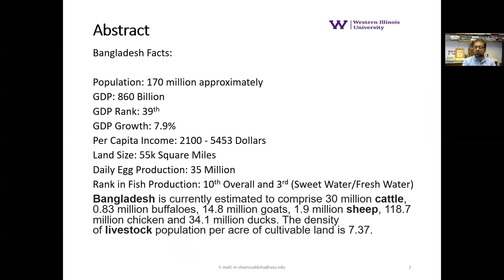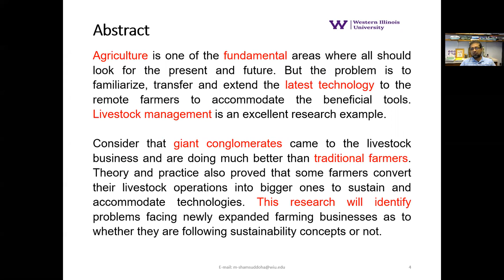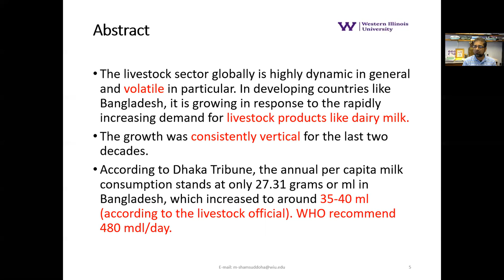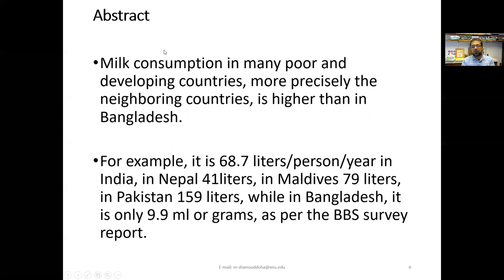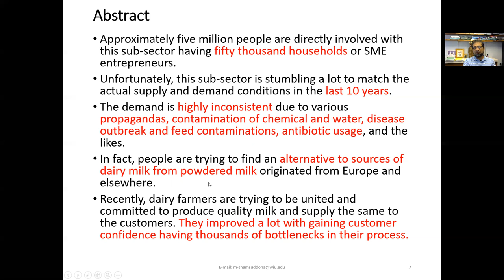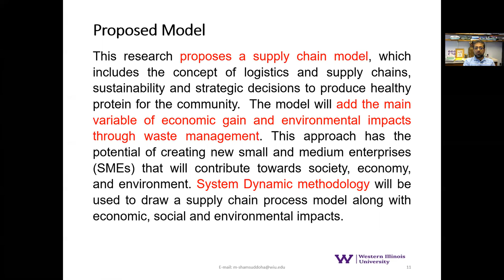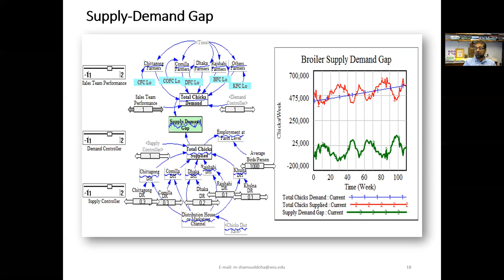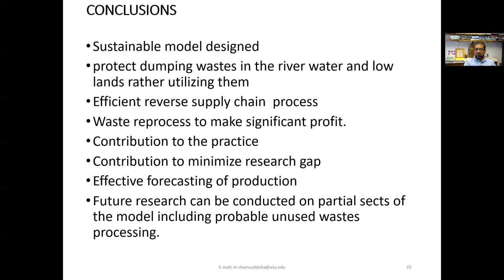XVIIIECDS2020 Presentation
Unpredictable supply-demand in the COVID 19 situation: A Simulation Study

Covid-19 perspective is utterly new to the world since December 2019. It has changed millions of views in different fields like operations and productions, supply chain, customer services, and the likes. Typically, this COVID19 situation is introduced to everyone as abnormal, and people have to think and adjust to the new normal situation in their daily lives to maintain optimum safety.

The livestock sector globally is highly dynamic in general and volatile in particular. In developing countries like Bangladesh, it is growing in response to the rapidly increasing demand
for livestock products like dairy milk. The growth was consistently vertical for the last two decades. According to Dhaka Tribune, the annual per capita milk consumption stands at only
27.31 grams or ml in Bangladesh, which increased to around 35-40 ml (according to the livestock official). Milk consumption in many poor and developing countries, more precisely the
neighboring countries, is higher than in Bangladesh. For example, it is 68.7 liters/person/year in India, in Nepal 41liters, in Maldives 79 liters, in Pakistan 159 liters, while in Bangladesh, it is only 9.9 ml or grams, as per the BBS survey report. Approximately five million people are directly involved with this sub-sector having fifty thousand households or SME entrepreneurs.
Unfortunately, this sub-sector is stumbling a lot to match the actual supply and demand conditions in the last 3-4 years. The demand is highly inconsistent due to various propagandas, contamination of chemical and water, disease outbreak and feed contaminations, antibiotic usage, and the likes. In fact, people are trying to find an alternative to sources of dairy milk from powdered milk originated from Europe and elsewhere. Recently, dairy farmers are trying to be
united and committed to produce quality milk and supply the same to the customers. They improved a lot with gaining customer confidence having thousands of bottlenecks in their
process. Now, dairy farmers are struggling to know real-life demand situations to deal with the appropriate supplies duet the Coronavirus outbreak. Their productions are getting perished and spoiled due to the lack of supply chain under lockdown circumstances. They do not have a different processing unit to save their productions. In this situation, they are losing their capital due to overproductions in comparison to the real need, whereas real productions needed to be
improved to meet minimum per capita requirements. The researcher is planning to develop a
simulation model with all possible effects of vulnerable variables, including COVID19. Such a
model can forecast the real demands by impacting unstable variables in the model. The farmers
thus visualize the scenarios and take the decision of what they needed to do. A remarkable research gap exists in understanding vulnerable variables to assess final demands and supplies.
This research proposes a supply chain model, which includes the concept of efficient production planning with most impacting variables to regulate the demand situations of the dairy sub-sector
in Bangladesh. Perceptibly, the model is going to consider real-life situations along with new-normal production planning aspects.

This approach has the potential of creating new windows for developing small and medium enterprises (SMEs) that will have the ability to make the right decisions on how much product is needed for the existing situations. In such a way, farmers can protect over and under productions, situation to save their business and eliminate capital losses.
Vensim simulation tool will be used to develop the model and simulate a wide range of variables like vulnerable variables like government policies, repetitive natural catastrophes, customer
distrust, disease outbreak, excessive antibiotic usage, hazardous growth promoter usage, inconsistent market price, and other essential variables.

The researcher is expecting that this model could be convenient for the market planner to control their supply-demand situations and survive from economic disasters. Thus, the livestock sub-sector will be beneficial to identify the predicted results in advance to determine their pathway to achieve business success. So, the aim of this study is to propose an efficient simulation model for dealing with volatile demand-supply using a rigorous simulation model.

Key words — Livestock, Efficient Production Planning, Volatile demand, Dairy Productions, Supply chain, Simulation Modeling